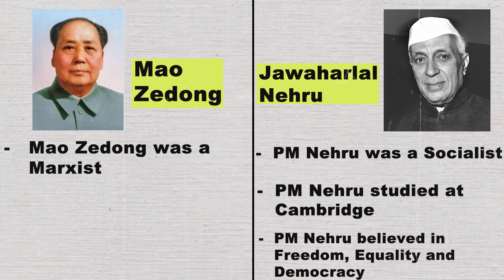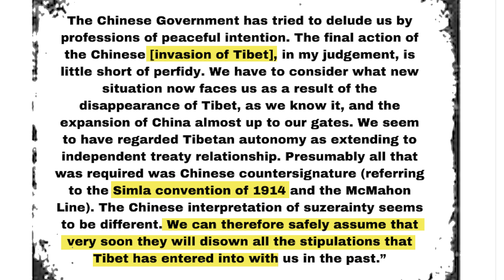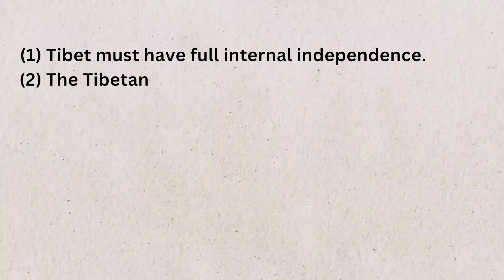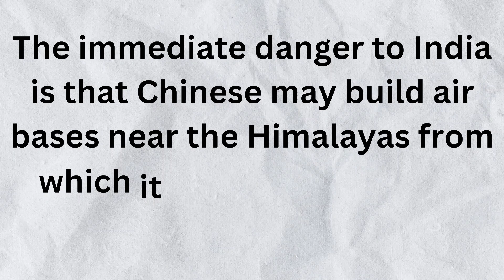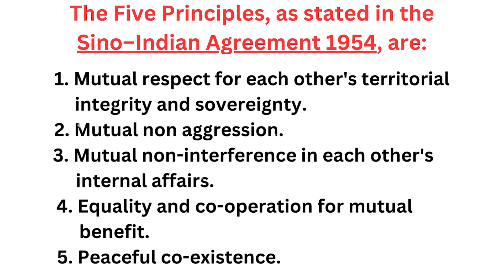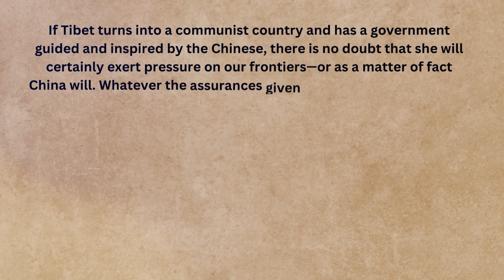PART 3 - TIBET IS NOT A PART OF CHINA | SINO -TIBET RELATIONS | PM NEHRU'S BLUNDER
The 3- part series delves into  SINO - Tibetan relationship and how it shaped India's relationship with China.

Research: Saurabh Jain
Camera: Lakshman Singh Sirola
Edit: Nikhil Shah

This video has been created with the help of research of multiple books and newspaper articles.
Books Reference:
Nehru, Tibet and China - A.S. Bhasin
The McMahon Line: Gen. J.J. Singh
China's India War: Bertil Lintner
The Fractured Himalaya: Nirupama Rao
China's Espionage Dynasty, James Scott
On China, Henry Kissinger